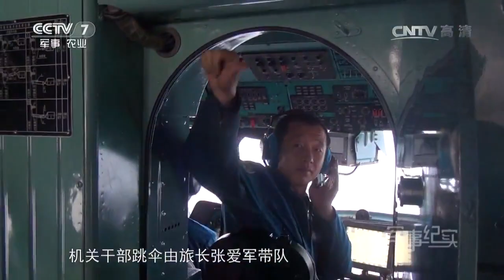勇敢一跃的背后③ 【军事纪实 20170616】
本期节目主要内容： 讲述陆军82集团军某特战旅新一届常委班子中的领导干部，首次参加高空跳伞训练的故事。虽然平均年龄超过40岁，但他们也不例外，跟年轻特战队员一样训练，动作不标准，就一遍遍请教教员，并不断修正，不断练习，最终通过了严苛的考核，实现了蓝天首跃的目标。